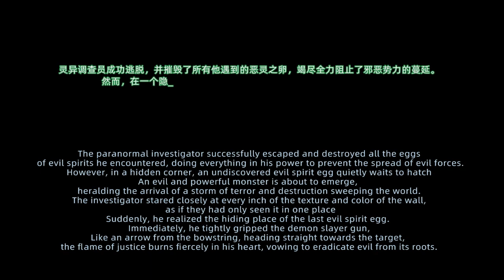We Meet the Devil! | CHUXIE 除邪 pt.4 (FINAL)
Game Info Page:
除邪 (CHUXIE) is a surreal first person horror shooting game developed using Unreal Engine 5. The protagonist is a paranormal investigator responsible for investigating supernatural phenomena and eliminating demons. During an investigation, he discovers that evil creatures are incubating more powerful evil spirits. He must find a way to destroy these "evil egg" to prevent the birth of powerful evil spirits from causing huge disasters.
► ValentineGG_yt
► valentineggx